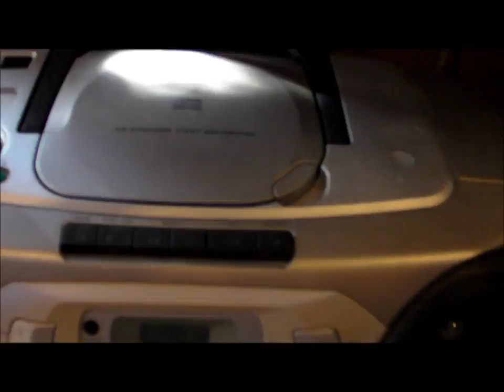Basket Cases My at work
Giving away some Cash last summer at Basket Cases